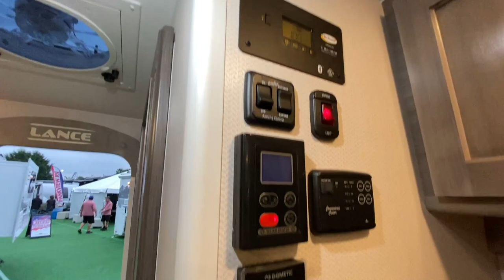Lance-Lance Truck Camper-650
Lance-Lance Truck Camper-650-H09HY